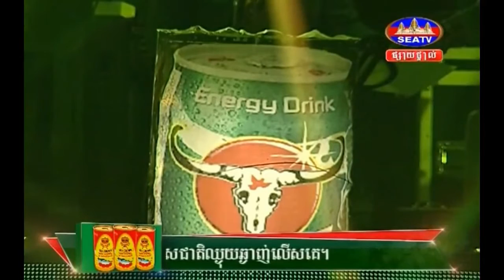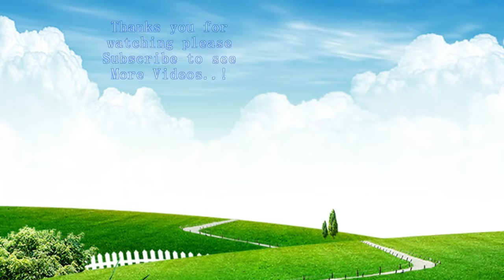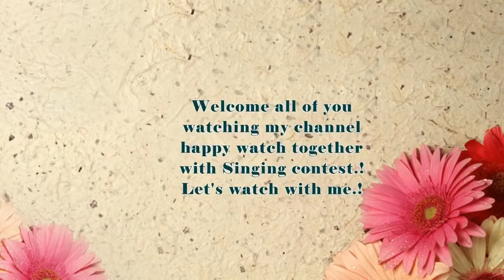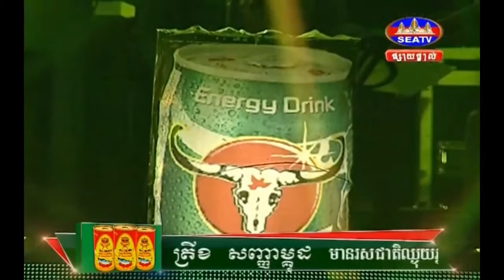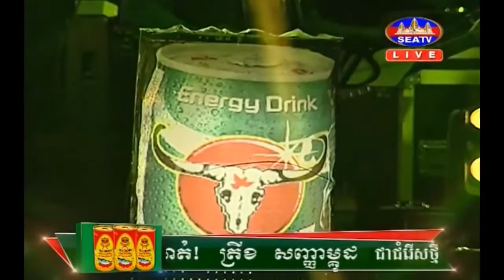Singing Contest | Soben klay chea ka pit | Carabao, SEATV Concert, 12 March 2016 | This we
Hi in this video i want to show you about Singing contest with Soben klay chea ka pit in Carabao SEATV Concert on 12 March 2016 new in this week. Like this .

Hi in this video i want to show you about Singing contest with Soben klay chea ka pit in Carabao SEATV Concert on 12 March 2016 តូចតែខ្លឹម new in this .